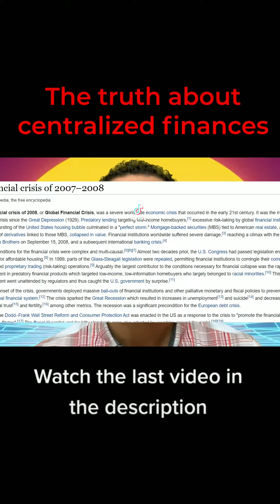The truth about banks vs crypto that they don't want you to know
crypto cryptonews watch the last video on the channel